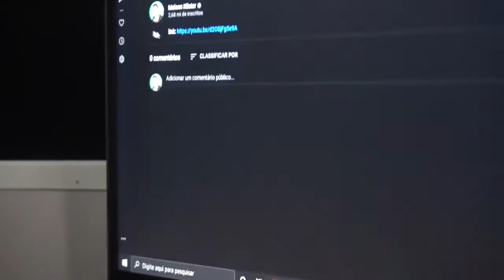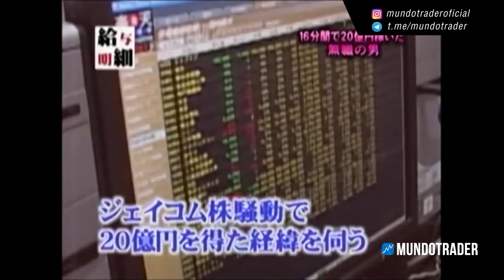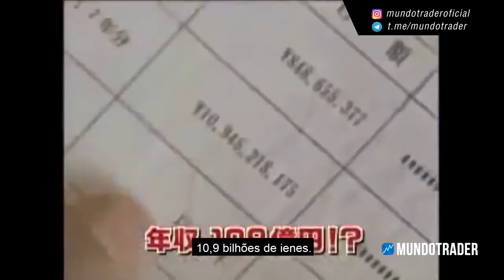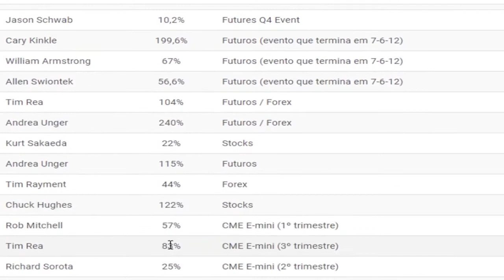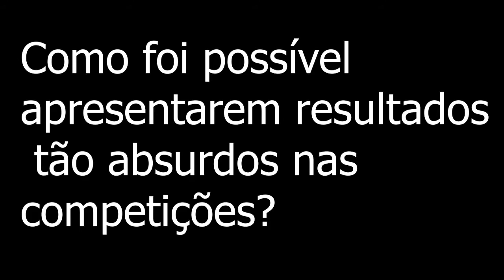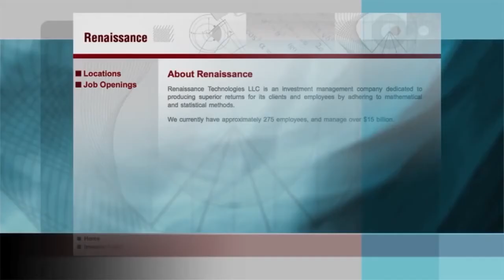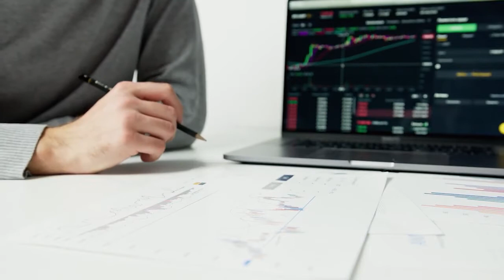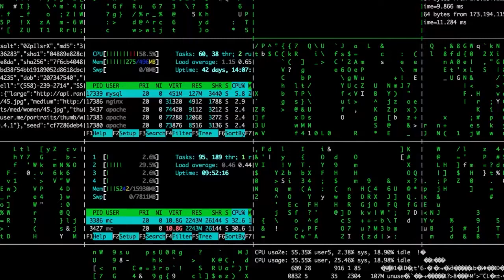Os 3 Maiores Traders do mundo | Bilionários com bolsa de valores